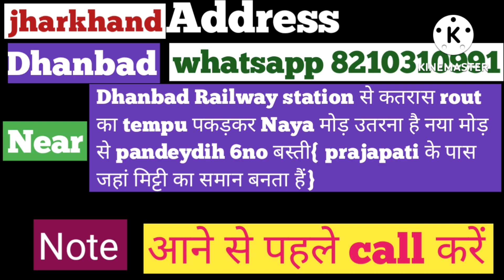motivation|Business करना है तो इस video को पूरा देखना |prajapati toy house |dhanbad jharkhand 👍👌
address. jharkhand.
dis. dhanbad
near. tetulmari pandeydih bazar  6no basti

call time 9:15am to 7:15pm 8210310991